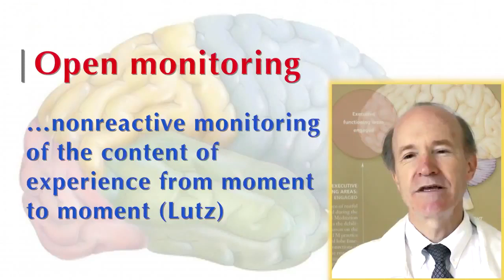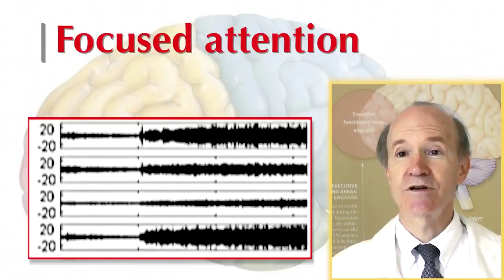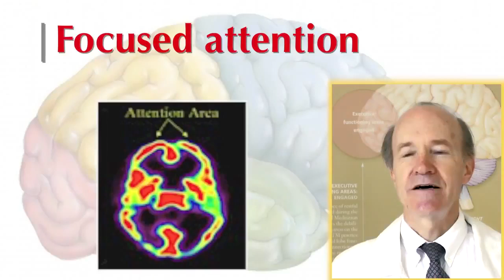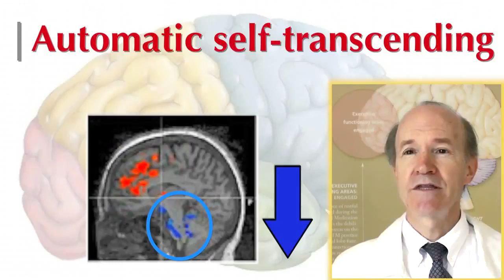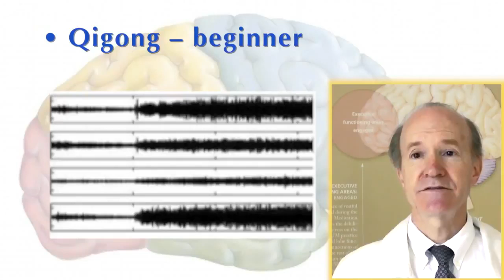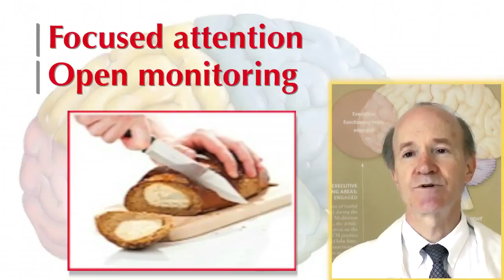Méditation Transcendantale et autres types de méditation